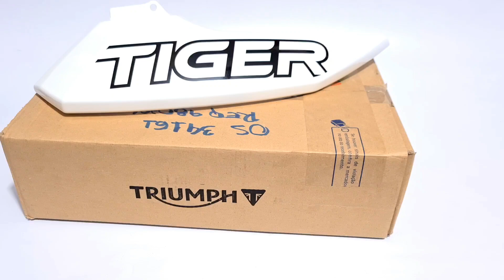Carenagem Radiador Superior Ld Esquerdo Tiger 800 XCA T2309121-NK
POR FAVOR, VERIFICAR SE O CÓDIGO DA PEÇA, E SE A PRÓPRIA PEÇA É COMPATÍVEL COM O DO SEU VEÍCULO.

CARENAGEM LATERAL SUPERIOR ORIGINAL TRIUMPH

CÓDIGO DA PEÇA: T2309121-NK
POSIÇÃO: SUPERIOR
LADO: ESQUERDO
MARCA: TRIUMPH

COR: PURE WHITE

APLICAÇÃO:

TIGER 800 XR 2018 A 2020
TIGER 800 XRX 2018 A 2020
TIGER 800 XCX 2018 A 2020
TIGER 800 XRT 2018 A 2020
TIGER 800 XCA 2018 A 2020

PRODUTO NOVO ORIGINAL TRIUMPH

FOTOS REAIS DO PRODUTO